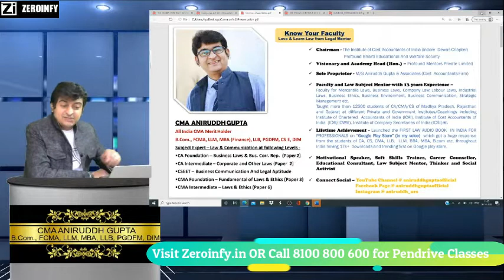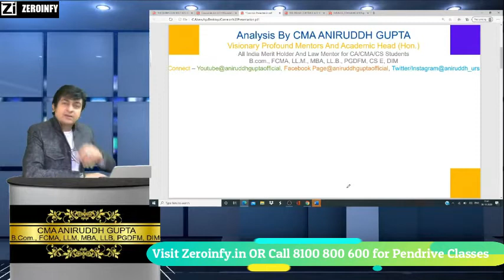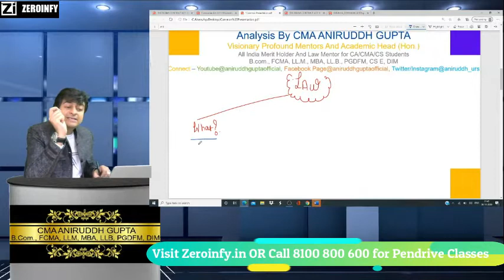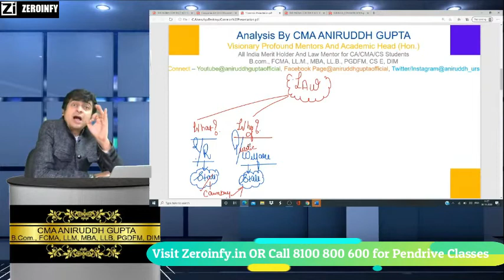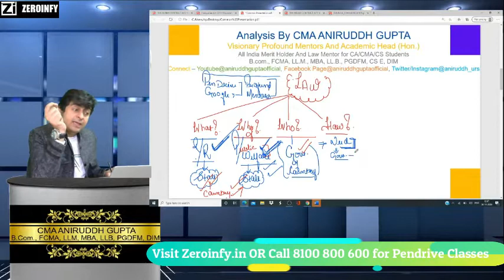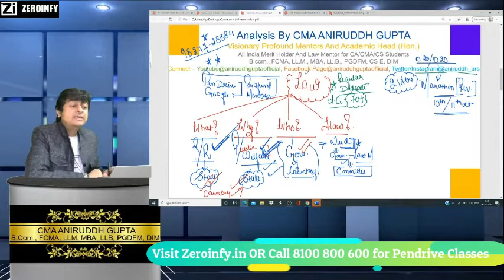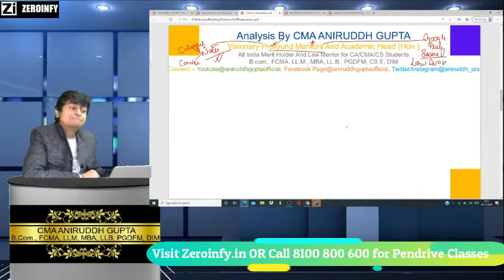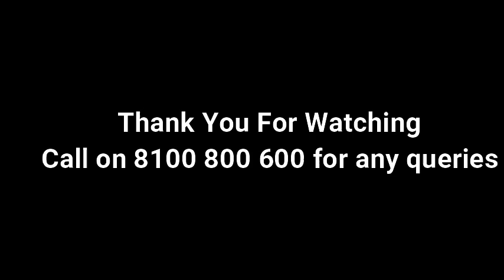LAW- CA FOUNDATION- FREE SPECIAL CLASSES- MAY 21 EXAMS BY CMA ANIRUDDH GUPTA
Visit our portal, Zeroinfy.in to buy complete video lectures of CMA ANIRUDDH GUPTA Sir.  Best Price Guaranteed.
Or students can just search CMA ANIRUDDH GUPTA on our website.